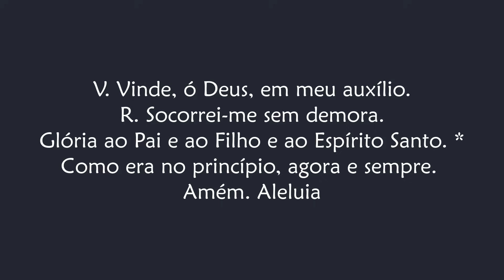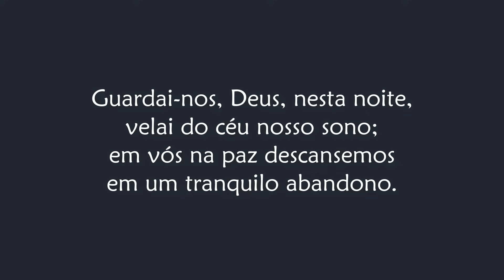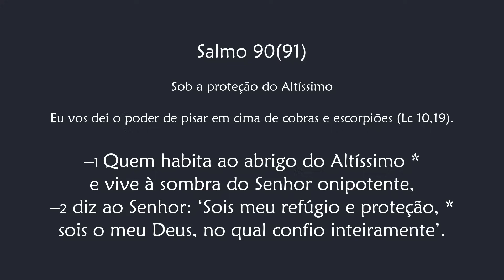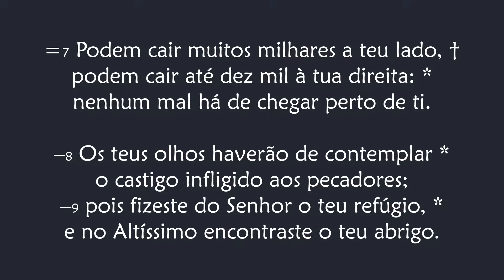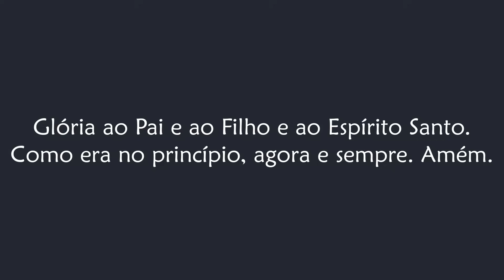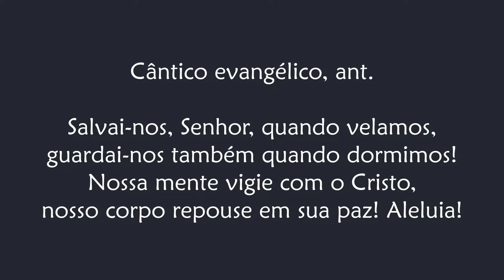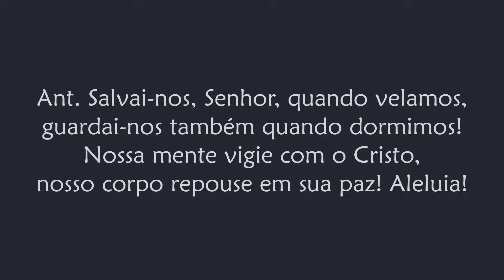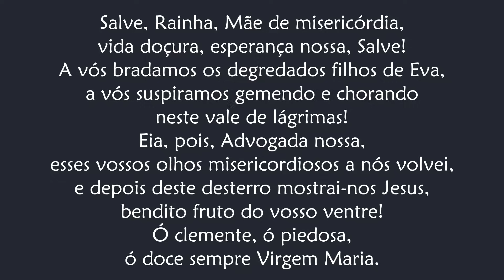Completas de Domingo